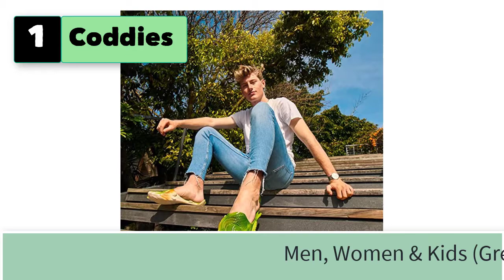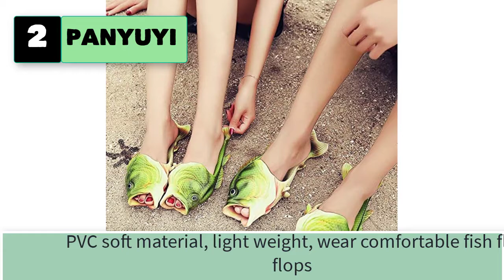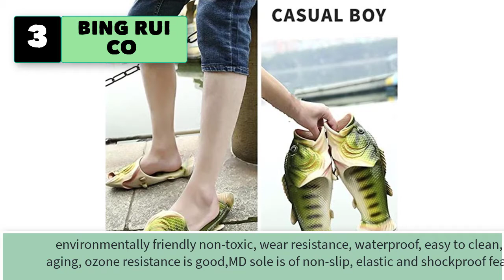Best Fish Flip Flops, Fish Shoes, Fish Slippers Men Women’s, Funny Flip Flops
5 Fish Flip Flops, Fish Shoes, Fish Slippers Men Women’s, Funny Flip Flops

1. Coddies Fish Flip Flops The Original Fish Slippers.

2. PANYUYI Creative Fish Slippers Man Funny Fish Sandals Men Beach Bass.

3. BING Colors Fish Slippers Beach Shoes Pool Non-Slip Sandals.

4. HEEMAA  Fish Slippers Beach Shoes Non-Slip Sandals Creative Fish Slippers .

5. Coddies Fish Sandals The Original Fish Shoe.

6. Palm Flip flops Summer Beach Sandals Shower Slippers Non-slip.
7. Bathroom Slippers For Women Funny Creative Fish Flip Flops..
8. Coddies Loafers | Bread Slippers, Novelty Plush Slippers.